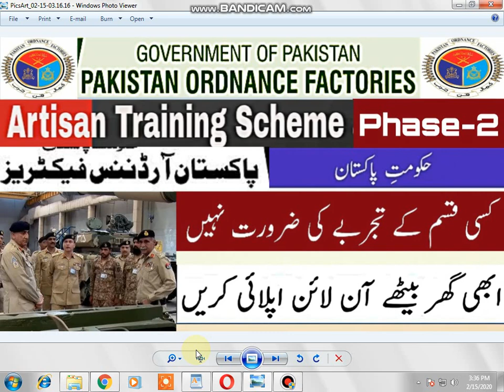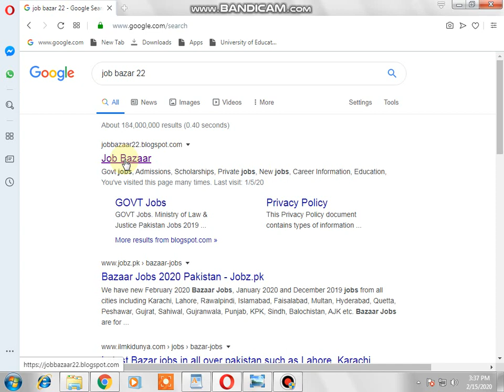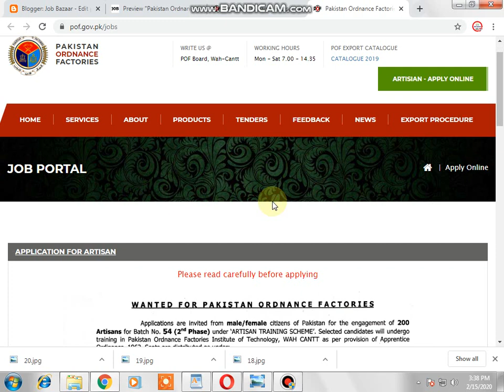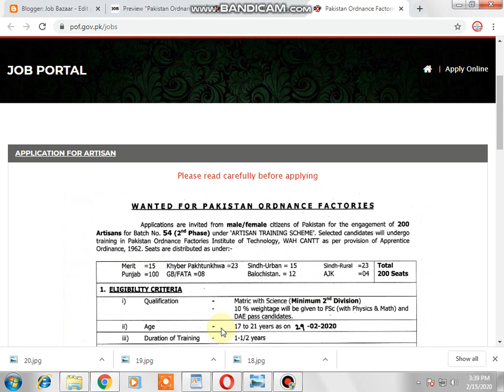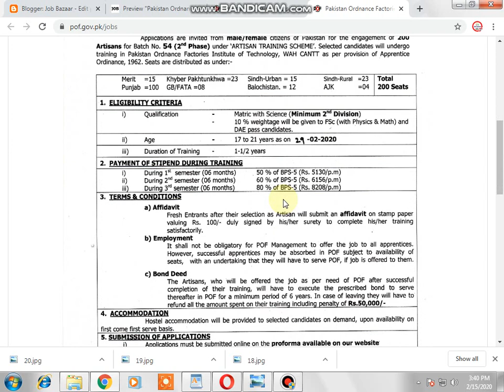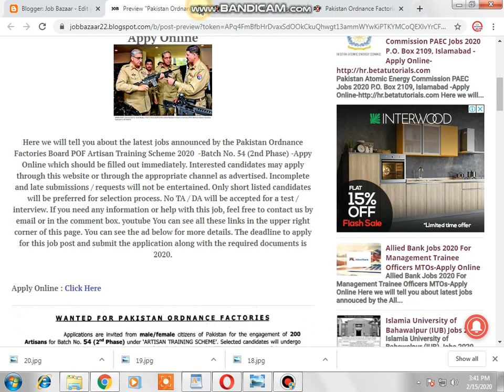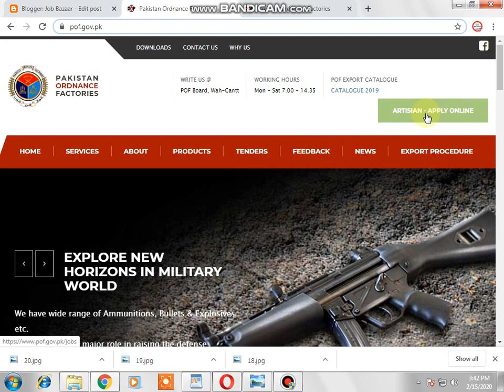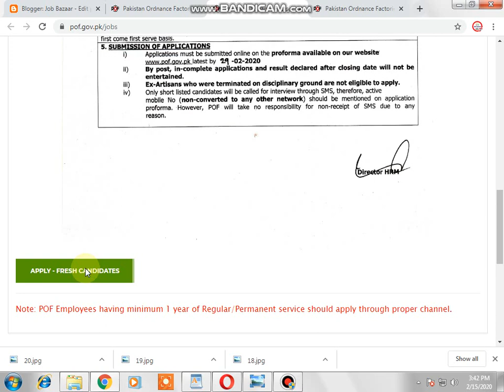Pakistan Ordnance Factories Board POF Artisan Training Scheme 2020 -Batch No 54 2nd Phase